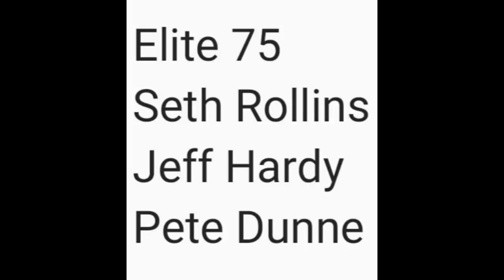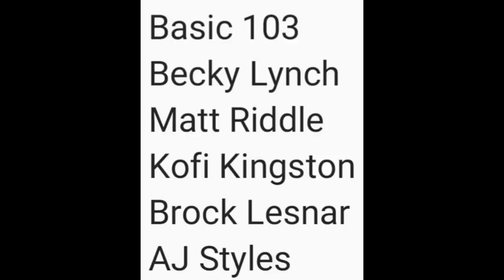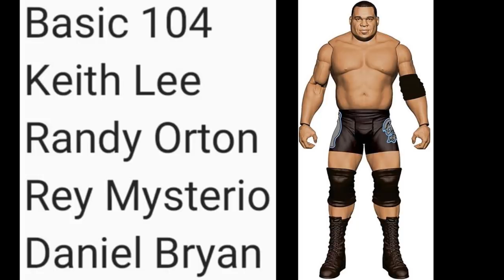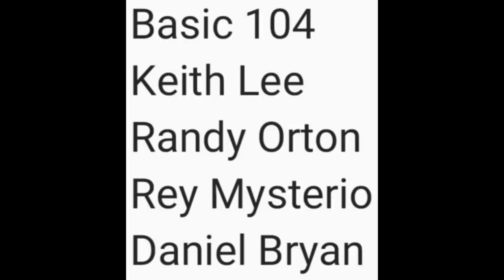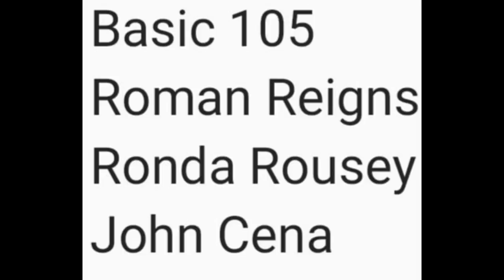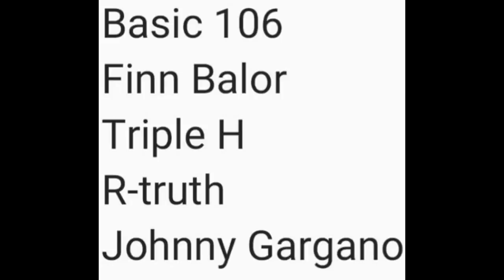UPCOMING WWE ELITES REVEALED! ELITE 75 + BASICS!